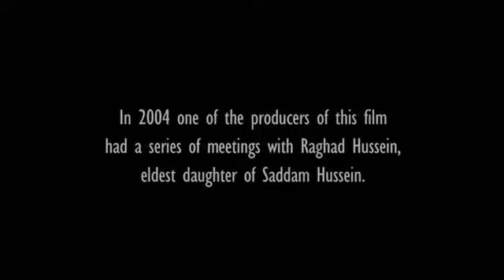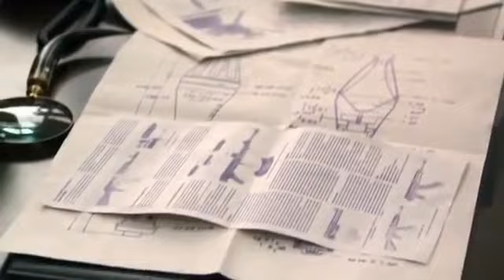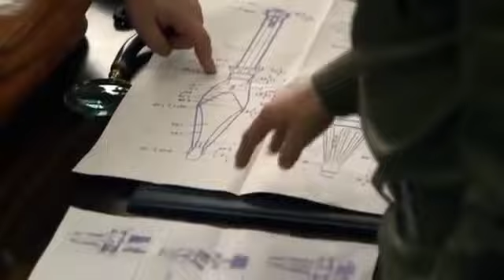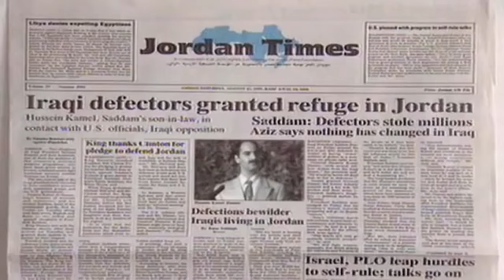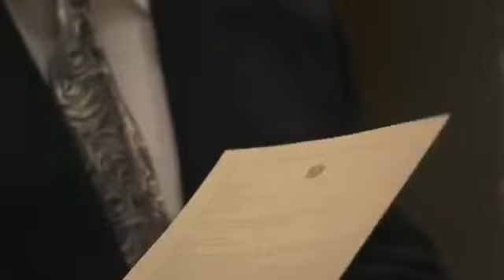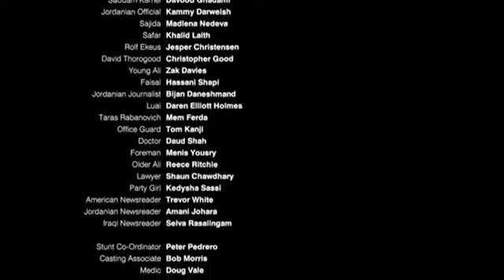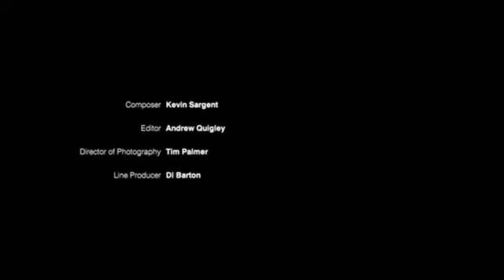Saddam's Tribe,(Rise And Fall Of Hussein Family)....THE MADSTER.